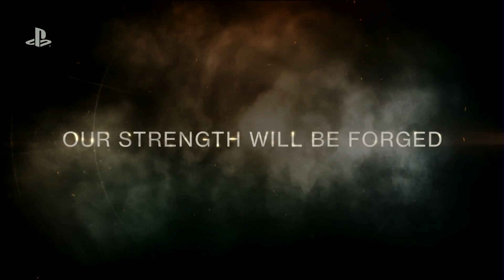Destiny 2 Darkest Hour Story Trailer | E3 2017 Sony Press Conference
Detailing more of the story we will be seeing in Destiny 2!